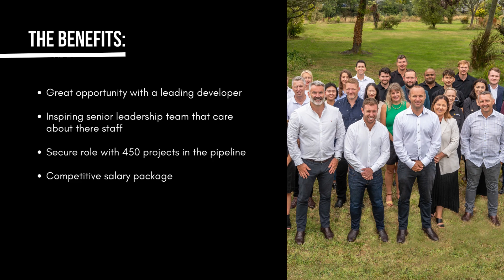Wolfbrook: Senior Construction Manager (Auckland)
Our client, Wolfbrook Property Group is looking to establish a high-performing team and is seeking a Senior Construction Manager to deliver projects and establish a presence in the Auckland region.